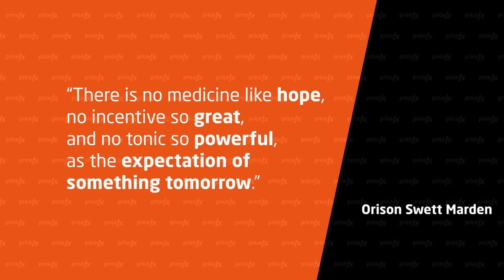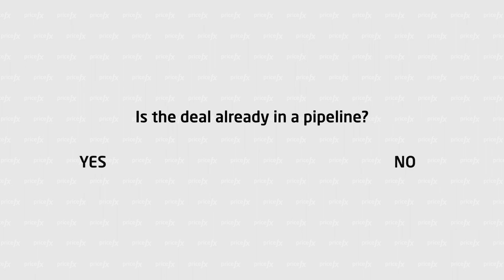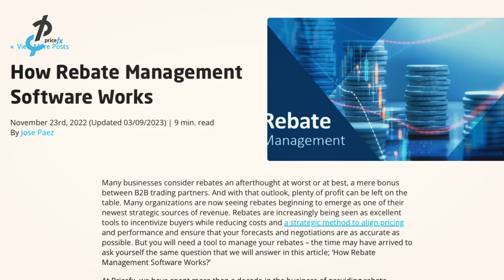What are Rebates?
In this video, Gabriel Smith will walk you through rebates, specifically: what are rebates, what types of rebates are there, why don't companies use them, why are they hard and how to use them effectively.

☞ TIMESTAMPS:
00:00 - Intro
00:48 - What is a rebate?
01:05 - What makes rebates the best practice?
01:32 - Types of rebates
03:25 - Why are rebates hard?
04:06 - How can you use rebates effectively
05:08 - Show me the outcome, and I will show you...
05:22 - Getting more resources on rebates